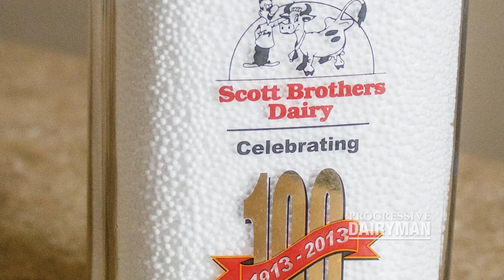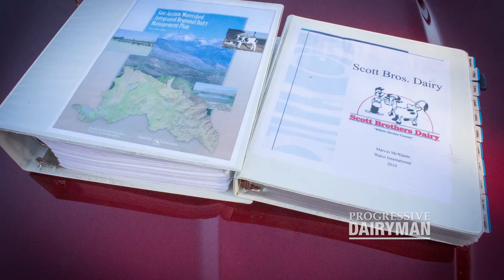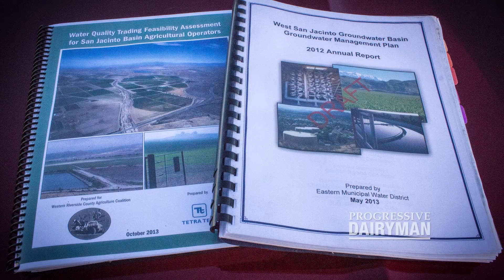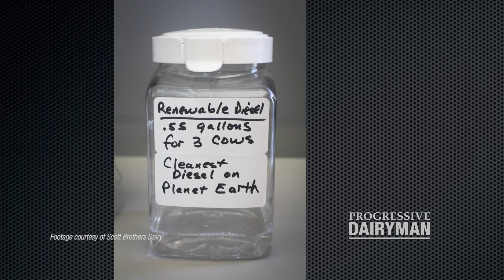World Ag Expo Video Farm Tour: Brad and Bruce Scott with Steve McCorkle - Scott Brothers Dairy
This video was shown during the Progressive Dairyman World Ag Expo Seminars in Tulare, CA on February 11, 2014. See how this 100-year-old family-run dairy in Southern California turns its manure into renewable diesel. The innovative system produces clean water and dry fertilizer as "byproducts" and enables the farm to comply with a local ban on applying manure to land.